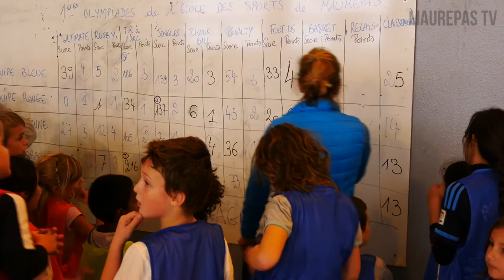Maurepas TV - Ecole des Sports Premières Olympiades